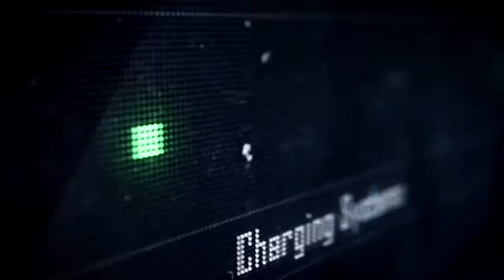The Escapists 2 - Trailer